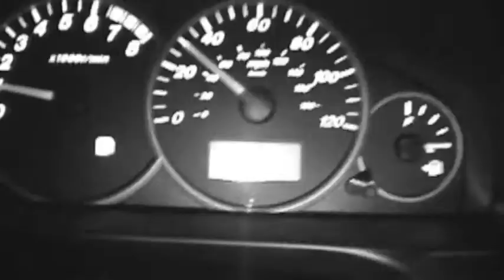PINES WHITE WOLF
Pines White Wolf video. 2012. Self Titled. Visalia